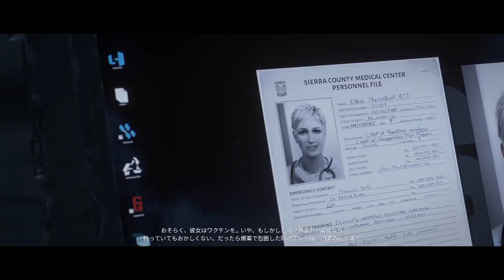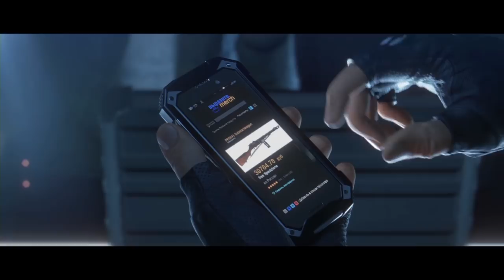レインボーシックスシージ アウトブレイク全ムービー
レインボーシックスシージ 2018/3/6より期間限定で行われているCo-opイベント「Outbreak」に収録されているムービー集です。

OS : Windows10 64bit
CPU : Core i7-7700K 4.2GHz
RAM : 16GB
GPU : GTX1080Ti 11GB+Asetek
キャプチャボード : Monsterx u3.0r
モニター : LG-4k 27インチ
キーボード : K65 RAPIDFIRE Cherry MX Speed RGB COMPACT
マウス : logicool g402